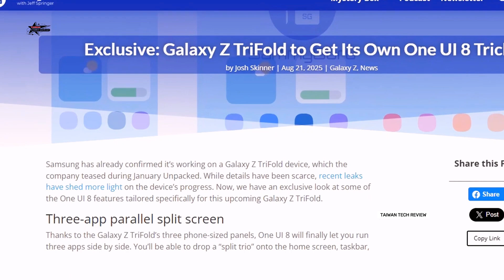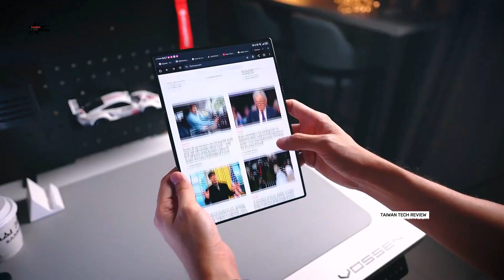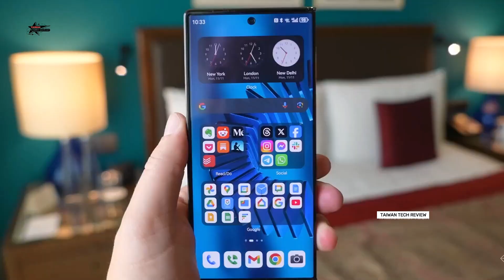折叠新定义！三星Galaxy G Fold，G-Type双铰链突破想象！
根据三星最新One UI 8系统代码中泄露的动画，备受期待的三星首款三折叠设备——Galaxy G Fold的设计细节浮出水面。 它没有采用常见的S型折叠，而是创新的“G型”双内折方案，通过两个不同尺寸的铰链将三块面板向内折叠，展开后是一块接近10英寸的巨型屏幕，折叠后则能更好地保护主屏。 这种独特的设计旨在提供平板级的体验和手机的便携性，预示着折叠屏手机将进入一个全新的形态纪元。📱 欢迎来到 Tawan Tech Review——您值得信赖的智能手机资讯平台！
Tawan Tech Review 为您带来最新的智能手机技术、深度评测以及来自苹果、三星、小米、一加、vivo 等品牌的热门新机的诚恳开箱。

🔍 内容：
📱最新智能手机抢先看和开箱
📱上手性能测试和相机对比
📱关于哪款手机物有所值的技巧和见解
📱真实使用反馈——不炒作，只提供事实

无论您是普通用户还是科技爱好者，我们的内容旨在帮助您在购买下一部设备前做出更明智的选择。

大家好，歡迎來到我的技術評論頻道。該頻道主要對最新的數位產品進行評測，包括電腦，手機等數位產品。它還將測試週邊產品，並力求真實。如果您想分享您的購買體驗，這裡是您獲得深入的手機評論、開箱和最新科技新聞的最終目的地 - 全部為中文。

我們每天為您帶來小米、紅米、華為、三星、蘋果、Iqoo、Vivo、一加、榮耀等業內最大品牌的見解，包括最新的智慧型手機、尖端設備和突破性創新。

無論您是在尋找詳細的比較、深入的功能細分，還是有關最熱門新設備的專家見解，我們都能滿足您的需求。我們的目標是為您提供做出明智、知情的技術決策所需的知識。

註：【如該作品對您有影響，請與我聯絡。我將把該作品下架，感謝您的理解。 ]